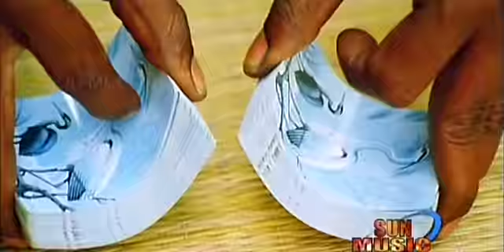Aathichoodi - TN 07 AL 4777 | Vijay Antony | Pasupathy, Ajmal, Simran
Presenting the Official Video Song of Aathichoodi from TN 07 Al 4777

Track Details
Song: Aathichoodi.
Singer : Vijay Antony, Dinesh Kanagarathnam

Cast: Pasupathy, Ajmal Ameer, Simran Bagga, Meenakshi
Directed by A. Lakshmikanthan
Produced by Mahadevan Ganesh
Usha Venkatraman
Written by A. Lakshmikanthan